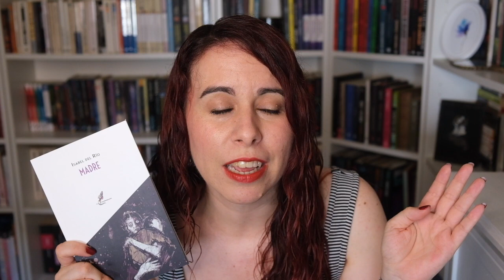BOOKTAG MEDIO AÑO